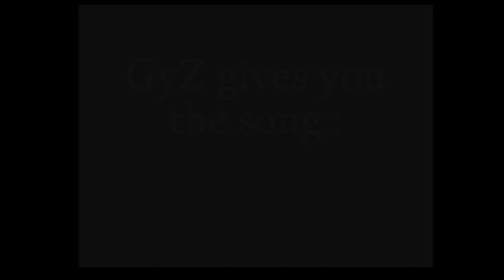android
GyZ gives you the song : android. Listen in HD please.

Lyrics :

does not move on its own
I learn to feel when I'm alone

tactile
be everything that I seek
be everything that I need
I love you 'cause I got to